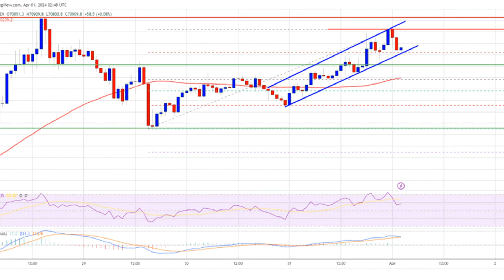Bitcoin Price Consolidates Above $70K, Can Bulls Pump BTC To $75K?